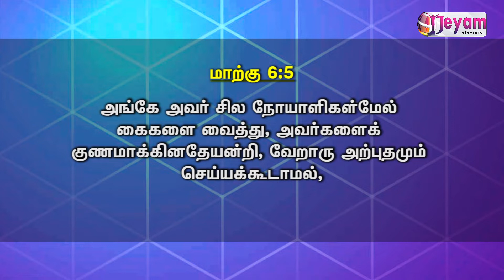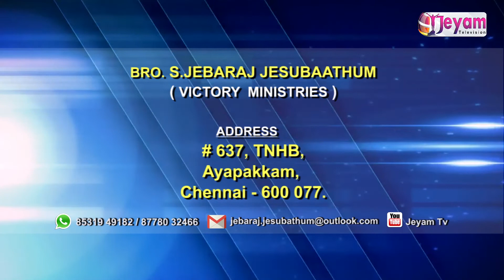Epi 01 | VICTORY TIME | Tamil Christian Message | Pr.Jebaraj Jesubaathum | Jeyam Tv